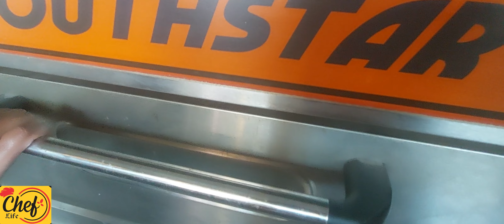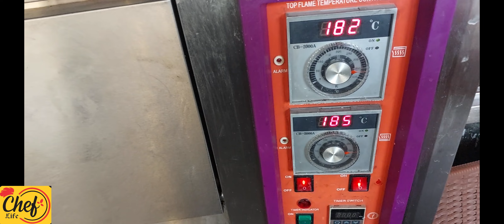How To Make Banana Bread |Quick Recipe | Professional Recipe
In this recipe you learn more easy step to make banana bread very easy and profitable recipe.
banana bread
easy recipe of banana bread
walnut bread
walnut chocolate chip bread
walnut banana bread recipe
chocolate chip banana bread
fruit bread
tea cake
banana tea cake
banana fruti cake
banana dessert
banana cake
walnut fruti bread
snacks
Italian food
French dessert
How to make
Easy chocolate cake recipes
Recipes for beginners
English instructional video
English subtitles
English instructions
Real Lahori taste
Alaska food
Alaska Recipe
Korean food
Korean recipe
Korean dessert
Asian Food
Asian Recipe
Asian dessert
Pakistani Food Street
Pakistani Food
Pakistani Culter
Rawayti khanay
Traditional Asian food recipe
Easy recipe, anyone can make,
How to cook
Easy evening snack recipe
Easy homemade recipe
recipes with english instructions| In Minutes Recipe | Quick And Easy Breakfast Recipe
Healthy Recipes | quick & Easy Breakfast Recipe - Easy Recipes | School Lunch Box Recipe | Evening Snacks Low Calorie | Evening Snacks Vegetarian | Easy Evening
Easy To Make Snacks | Food | Indian | Recipe |Homemade Cooking | Learn Cooking | How To Cook |
Home Cooking Easy Recipe | Instant Breakfast Recipe |Indian Style Recipe | New Breakfast Recipe |
Cooking Recipes | Recipes For Kids | Easy Food Recipes| Food Ideas | Easy Meals | Yummy Recipes | cake recipe | frosting | chocolate
Recipes| Pakistani Recipes | Delicious
Recipes| Cheap Recipes | New Recipes| Quick Easy Dinner Simple Meals | Quick Easy Recipes | Cooking
Tips | Cooking Ideas | Easy Vegetarian Recipes | Indian Cooking Recipes | Recipes By Ingredients | Super
Recipes Cooking Food | Simple Food Recipes | Great Recipes | Online Recipes | Fast Recipes | Vegetarian
Cake, Best Chocolate Cake Recipe, Easy Chocolate Cake Recipe, Birthday Cake
Fudge Brownie Recipe | Fluky Brownie without Butter Recipe

banana bread recipe full video
step by step recipe
chef life video